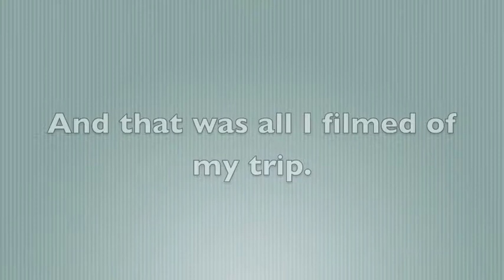Stevie The Weekender (Nov 10 - 14, 2011)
I had a wonderful time!